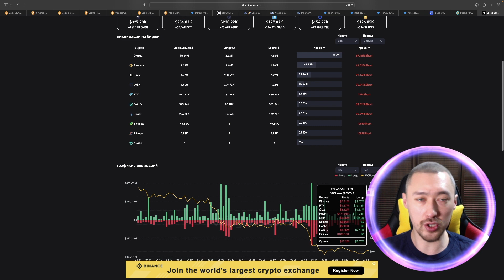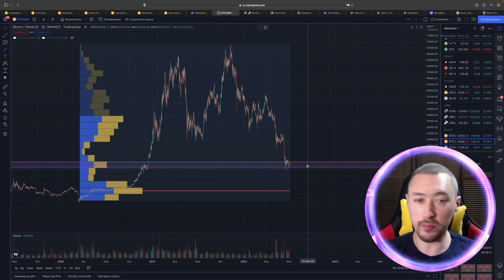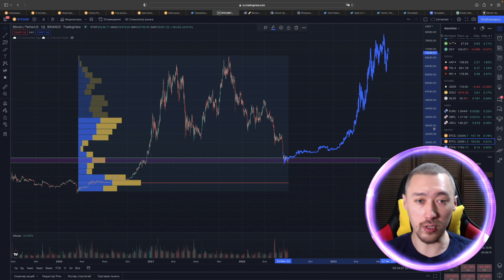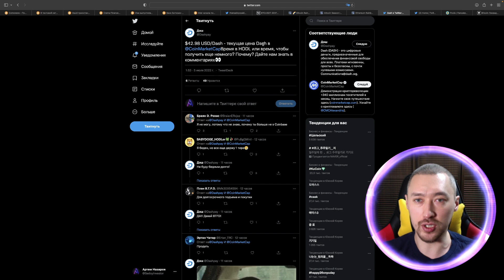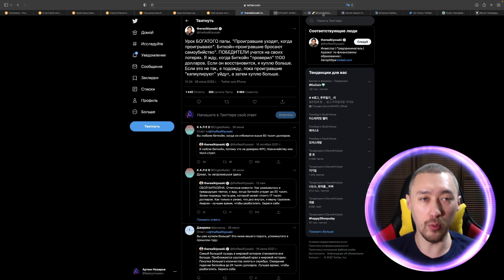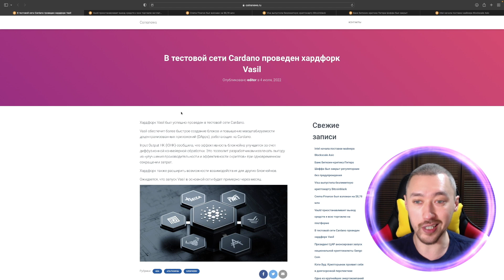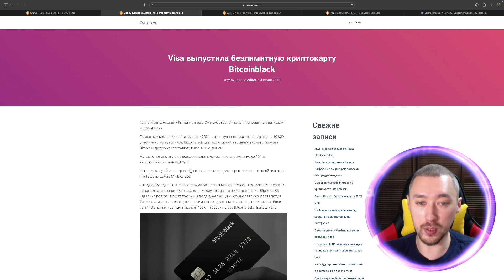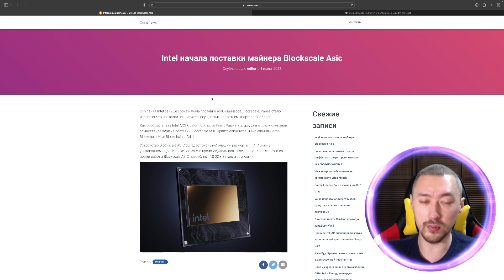НОВЫЙ ПРОГНОЗ БИТКОИНА🚀ДНО НАЩУПАНО🤓ИНВЕСТИЦИИ 2022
Актуальные новости на 5 июля 2022

Внимание! Автор канала не несет ответственности за рекламируемые ресурсы. Материалы, предоставленные в видео не являются финансовыми советами или рекомендациями. Вся информация дана исключительно в ознакомительных целях и не является призывом к действию. Вся информация в видео является лишь нсубъективным мнением автора и не претендует на истину. Автор не несёт ответственности за ваши решения и их последствия.

Телеграм канал ПЛАТНЫЙ!

TXG4tNoJGf6uqBR9XBRC9g5ckH5tfvp2i6
Dash
XgD8yUj7vDE3Ux6LM9kNDKUNdguDXx1sWZ